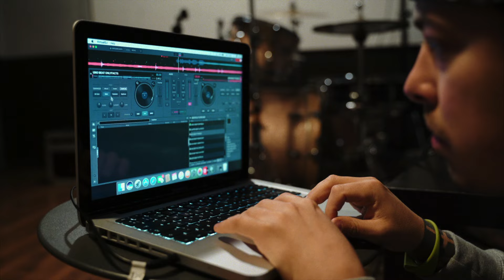GATO GARCÍA - Celebrando (Visualizer) [Prod. Saint Vega]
Celebrando (Visualizer) Performed by: GATO GARCÍA. Hip Hop & Latin Trap 2022. Venezuela - España.

Escrito por: GATO GARCÍA
Beat: Saint Vega
Mix&Master: Jimmy Selecta
A film by: Improfilms

Hip Hop, Rap y Trap Latino 2022
España - Venezuela